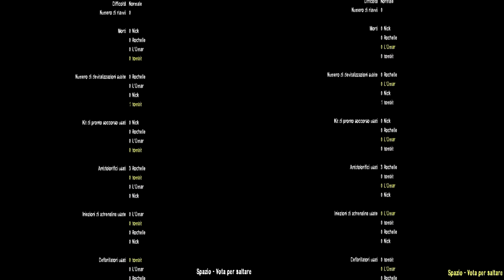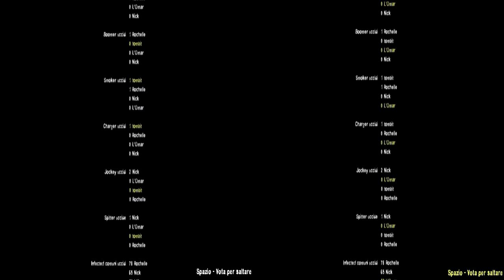Left 4 Dead 2 Hard rain #5 Fuga dalla città - Il bordello dei bordelli!